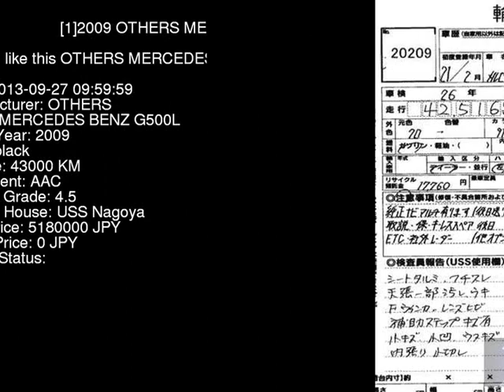2009 OTHERS MERCEDES BENZ G500L 463248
the Authority on JDMs since 2007!  . Details on this car from auction in Japan